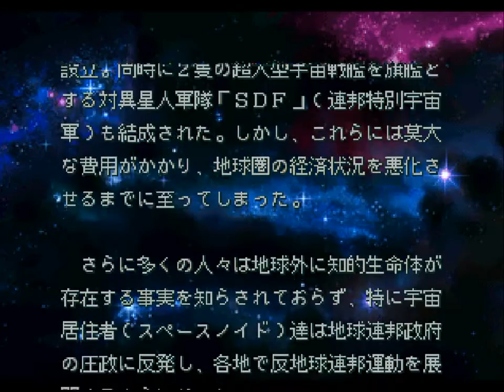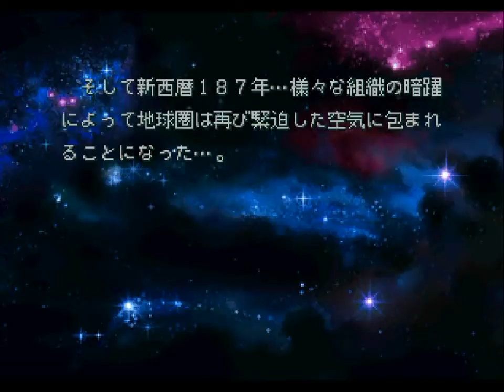超級機器人大戰α スーパーロボット大戦α SRWα 1~2話